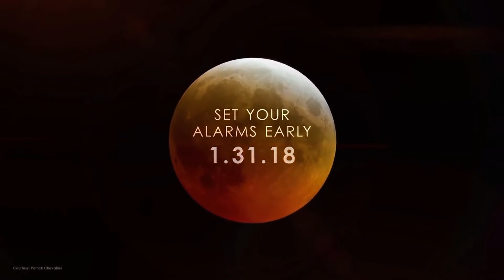Supermoon 2018 - Wednesday Jan 31st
January 31 brings a lunar trifecta: the Super Blue Blood Moon! NASA TV will offer a livestream starting at 5:30 a.m (EST) showing on our channel.

This full moon is the third in a series of “supermoons,” when the Moon is closer to Earth in its orbit -- known as perigee -- and about 14 percent brighter than usual. It’s the second full moon of the month, commonly known as a “blue moon.” The super blue moon will pass through Earth’s shadow to give viewers in the right location a total lunar eclipse. While the Moon is in the Earth’s shadow it will take on a reddish tint, known as a “blood moon.” More Credit: NASA 360

Weather forecasts climate and space news from London.